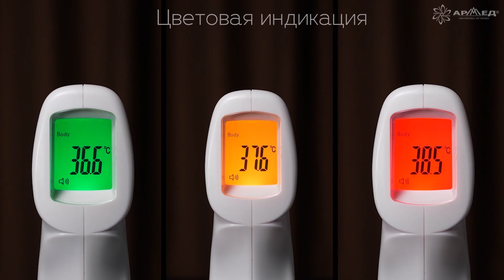Бесконтактный термометр Berrcom JXB-178 | Для точного и безопасного измерения температуры тела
Бесконтактный инфракрасный термометр BERRCOM JXB-178 предназначен для точного и безопасного измерения температуры тела. Индикация температуры производится на расстоянии 3-5 см от измеряемой части тела или предмета. Показания мгновенно отображаются на экране прибора. У термометра предусмотрена встроенная память для сохранения до 32 измерений в градусах Цельсия или Фаренгейта.

Термометр BERRCOM JXB-178 является медицинским прибором с регистрационным удостоверением от Росздравнадзора.

Мгновенный результат! Аппарат определяет температуру на расстоянии 3-5 см при нажатии на кнопку «SCAN». Показания выводятся на ЖК-дисплей мгновенно.

Кнопки «SURFACE» или «BODY» позволяют выбрать предмет или человека для измерения температуры.

Термометр работает от двух батареек или аккумуляторов. Батарейки идут в комплекте